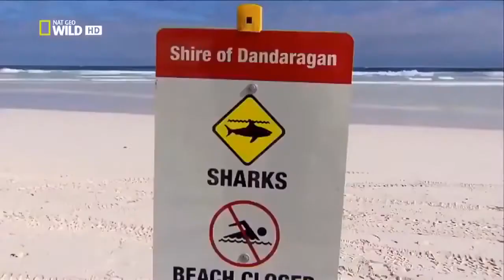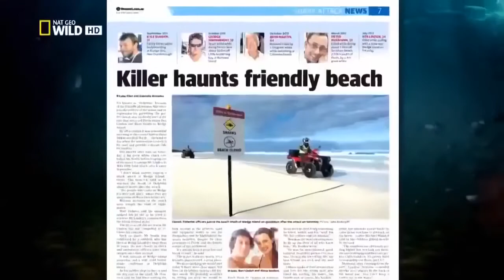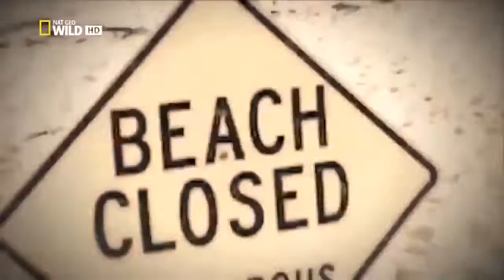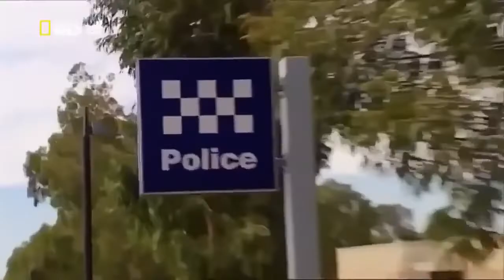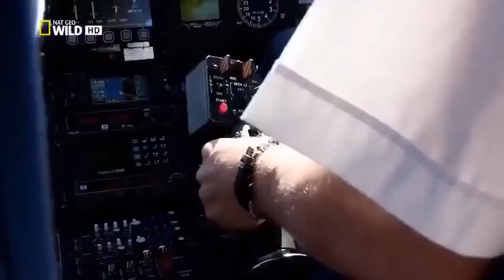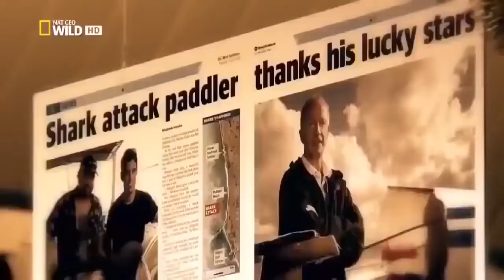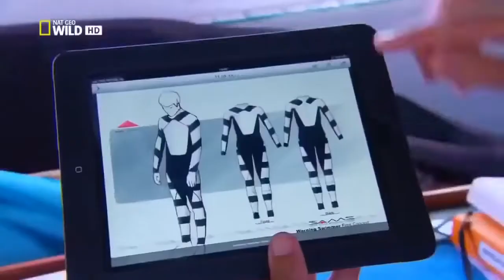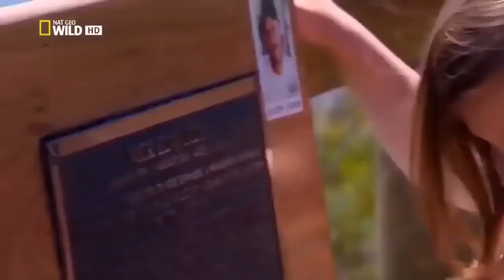National Geographic - Great White Shark Encounters - Animal Documentary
Please enjoy this video of the National Geographic Great White Shark Encounters  Animal Documentary.

Animals gone wild Channel presents funny, cute, and interesting videos regarding animals. We post videos of all types of animals from cats, monkeys, dogs, and many more. We post everything from shorts to long videos.